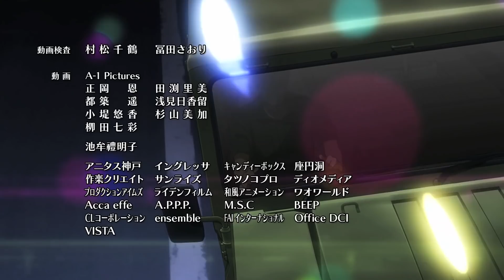GATE - Ending | Prism Communicate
Artist: Hisako Kanemoto, Nao Tōyama, and Risa Taneda
Song: Prism Communicate